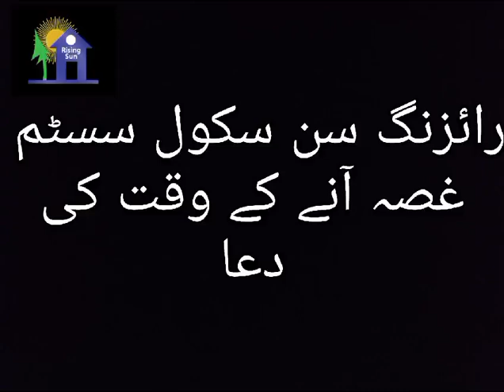عنوان : غصہ آنے کے وقت کی دعا